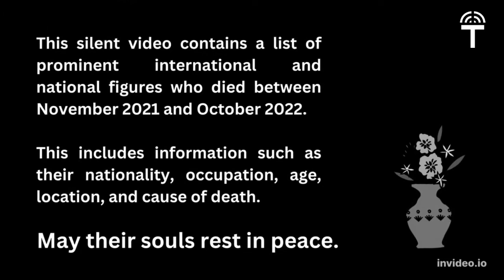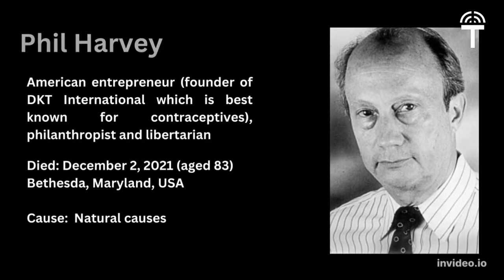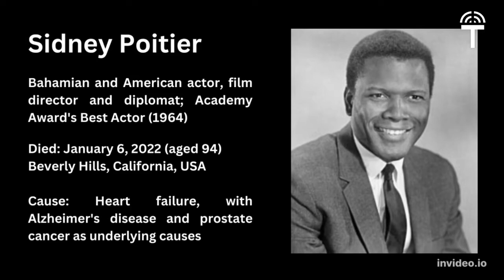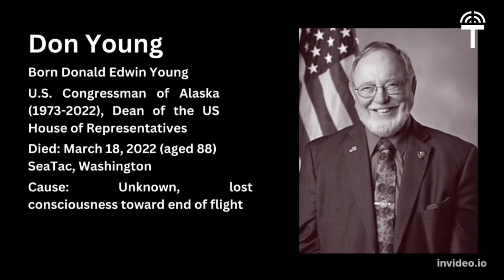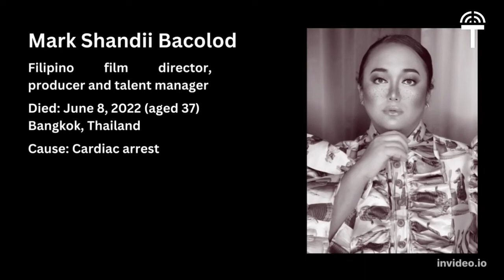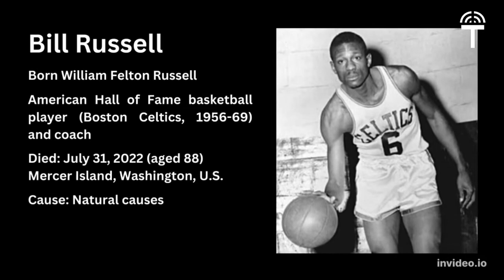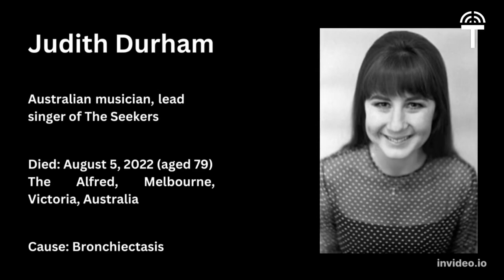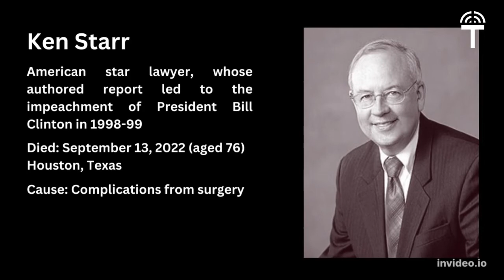Soulbook 2022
"Grief is the price we pay for love." ~Queen Elizabeth II (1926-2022)

It's been four months since the last regular video, and we're back with the traditional Soulbook — a list of prominent figures who have died since the previous All Saints' Day (November 1, 2021). This time, we combined COVID-19 deaths with regular deaths because the pandemic is approaching the endemic stage.

This All Saints' and Souls' Day will be extra special to me; my older brother died in July and my tito in September.

While this video focuses on famous individuals, I'd like to dedicate this video to ordinary people and collective ones like the soldiers fighting in Ukraine and the five disaster responders in Bulacan.

May their souls rest in peace, regardless of their beliefs.

You can contribute financially via:
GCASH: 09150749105